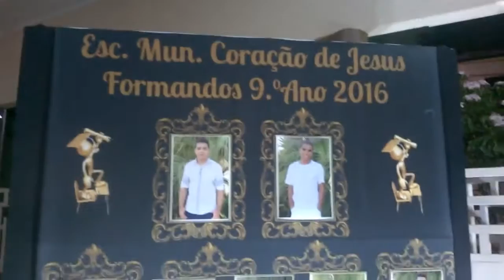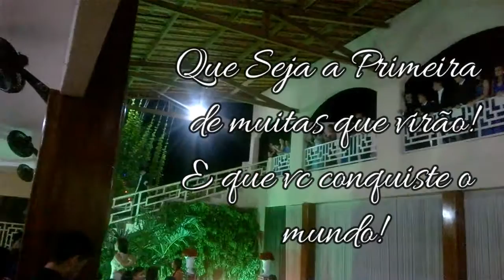Vlog: Formatura do caria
Oiê pessoinhas! tudo bem por aí?
por aqui tudo bem graças a Deus! Sejam bem vindos a mais um dia em nossa vida!
🌸Links que falei nesse video

• Comenta 💬
• Compartilhe

🌸 Que ver um pouco mais da gente?

Me chama no Direct do IG que te passo meu endereço

💻Contato Profissional:
Clarafah@gmail

🎬EDITOR QUE USO:
Wondershare filmora

🎶MÚSICAS:
Criador do Youtube

OBRIGADA POR ESTAR POR AQUI!
BJU FICA COM DEUS!

Oiê pessoinhaaaaaaaaaaaas!!!
hoje venho com um video de um dia muito especial, foi a formatura do meu irmão! no ensino fundamental! e em breve vem o video do natal , bjuuuuuuuuuu